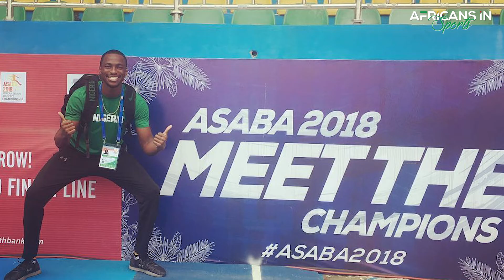Seye Ogunlewe | Jollof Gold, Competing at the Olympics and Representing Nigeria | AIS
We are back in London, England! This time, with Olympic sprinter and Nigeria's fastest man, Seye Ogunlewe. Seye talks about moving to Ireland and adjusting to a life without Jollof rice and running his way onto an Olympic stage.

Video Features:
Seye Ogunlewe - Olympic Sprinter